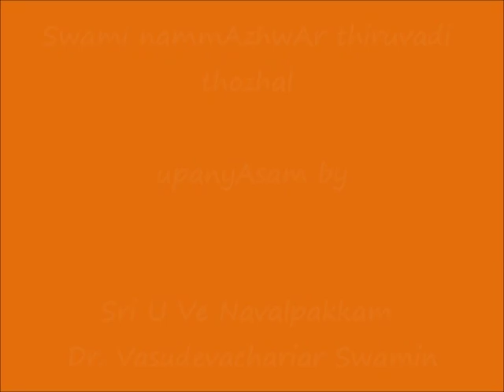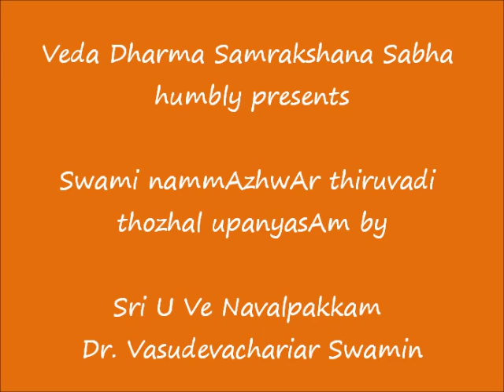Swami nammAzhwAr thiruvadi thozhal vaibhavam - Sri U Ve Navalpakkam Dr.Vasudevachariar Swamin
Sri:
Srimathe Gopaladesika Mahadesikaya Nama:
Srimathe Raghuveera   Mahadesikaya Nama:

Adiyen. Veda Dharma Samrakshana Sabha is happy to present Swami nammAzhwAr thiruvadi thozhal vaibhavam Upanyasam by Sri U Ve Navalpakkam Dr. Vasudevachariar Swamin.

Daasan,
KandarakOttai Veeravalli Raghunathan